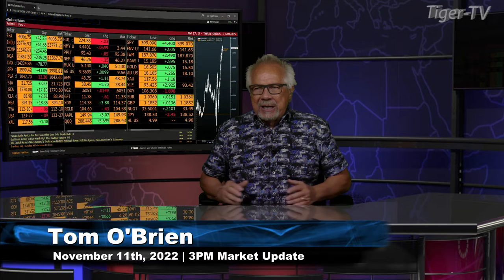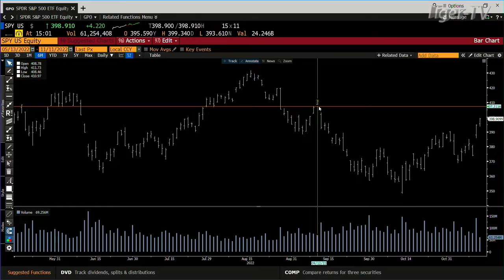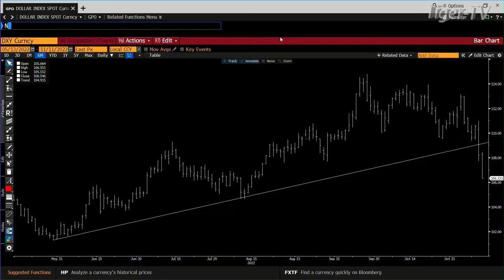November 11th 3PM ET Market Update on TFNN - 2022